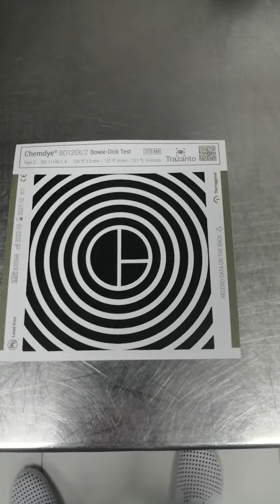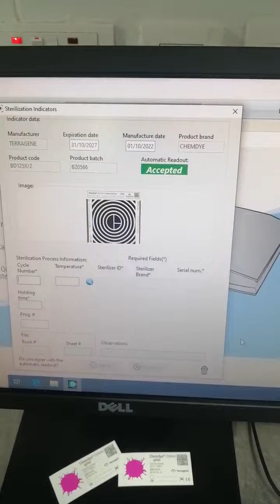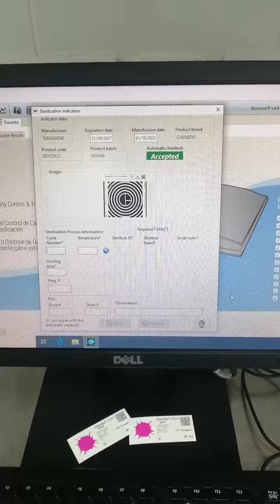Final Result Of Air Removal Test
Scanning of bowie and dick indicator is the final result for the record keeping.